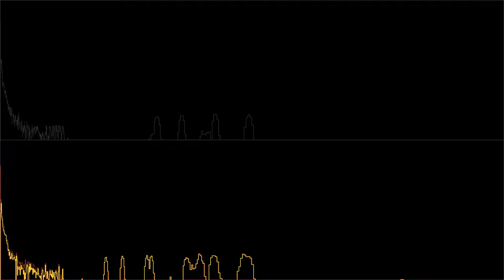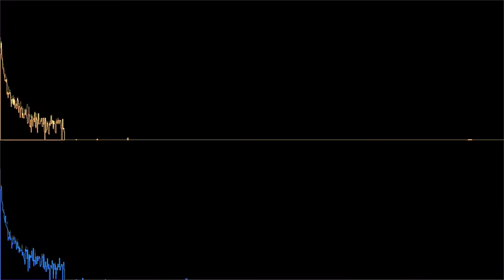Solitary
“Solitary” by Rowan Box